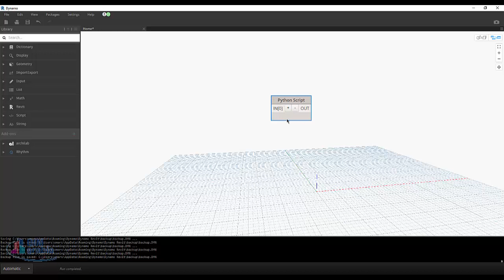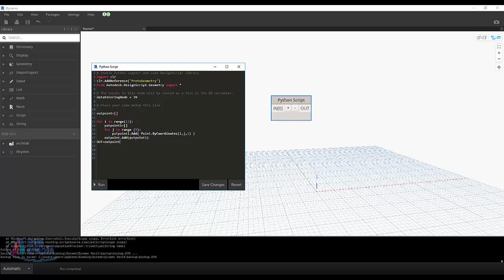Dynamo Python مصفوفة نقاط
outpoint=[]

for i in range(13):
 putpoint1=[]
 for j in range (12):
  putpoint1.Add( Point.ByCoordinates(i,j,1) )
 outpoint.Add(putpoint1)
OUT=outpoint